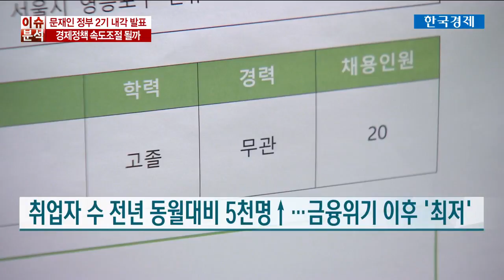개각 했지만...국민 살림살이 나아질까 / 한국경제TV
이제 관심은 이번 개각으로 구성된 문재인 정부 2기 경제팀이 경제정책을 어떻게 끌고 나갈 것이냐 입니다.

정부가 부작용에 대한 사회 각층의 의견에도 소득주도성장으로 대표되는 경제정책을 밀고 나가겠다는 의지를 강하게 내비치는 상황이라 보완과 속도조절 요구는 더 커질 것으로 보입니다.

보도에 정희형기자입니다.